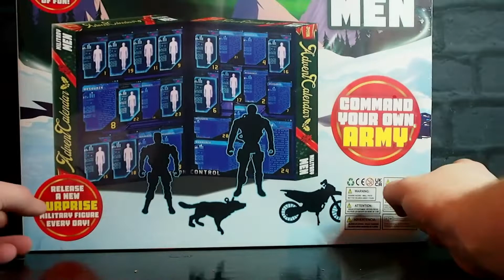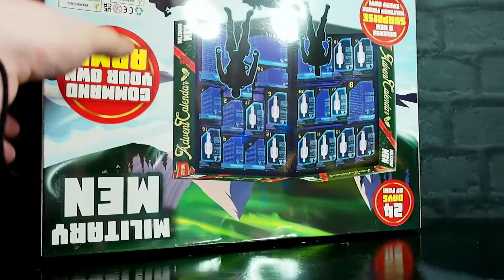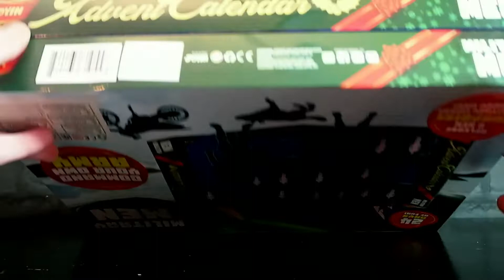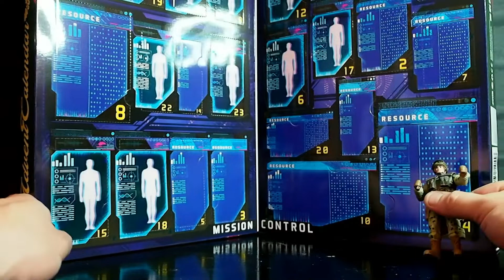Advent Calendar 2021 Day 1 | Mattgames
Another year of Christmas is upon us and I think i've found the least christmassy advent calender going! It's blokes in army gear!

Join me for a new one every single day right up to the 24th december.